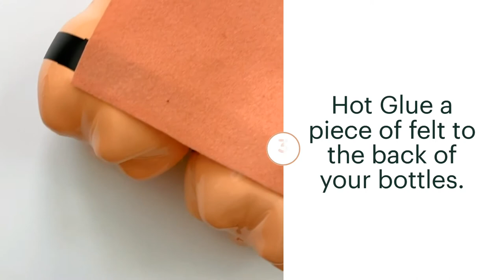DIY Scuba Diver Halloween Costume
Make fun DIY Scuba Diver Halloween Costumes for your children this Halloween!  Plus, it is a great dress-up play outfit for years to come.

TIME MARKERS
00:05 - Supply description
00:16 - Add glitter stickers to Candy Pail
00:29 - Spray paint 2L bottles to make Air Tanks
00:34 - Glue on felt to make straps
00:45 - Cut flippers out of foam
00:54 - Weave foam curlers onto black tape
01:15 - Put it all together + Enjoy your costume!

SUPPLIES
Black Uni-sex Shirt
Black Pants
Set of 2 Litter Bottles
Cotton Rope
Spray Paint (peach + green
Black Electrical Tape
Sponge Hair Curlers
Safety Goggles
Metal Pail
Silver Washi tape
Hot glue
Glitter Letter Stickers
Fishing Net
Plastic Goldfish
Crafting Foam Sheets
2 pieces of Peach Felt
2 pieces of Olive Green Felt
Twine/String
Scissors
Acrylic paint + brush
Hole Punch